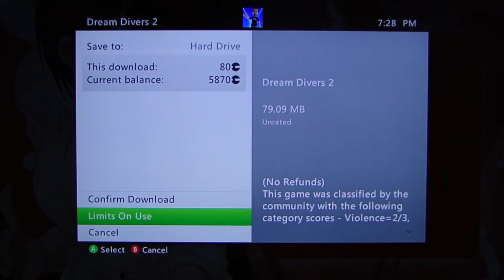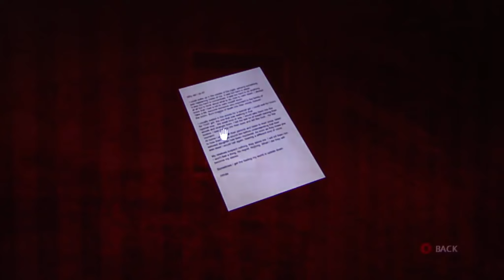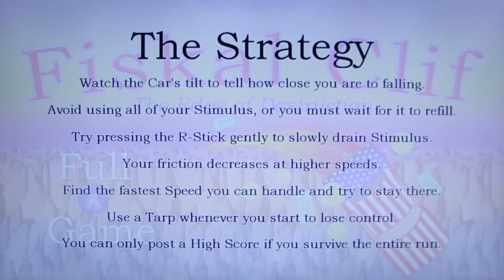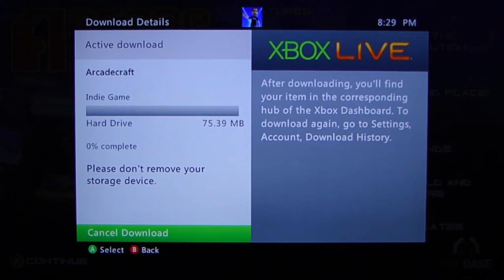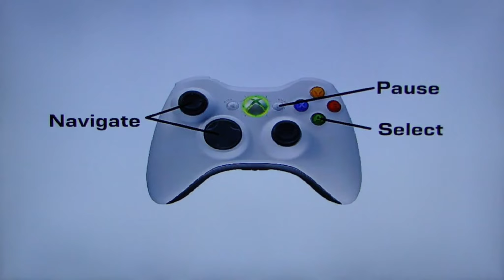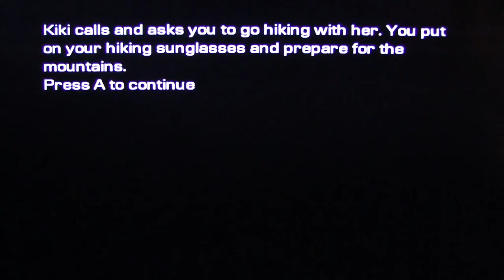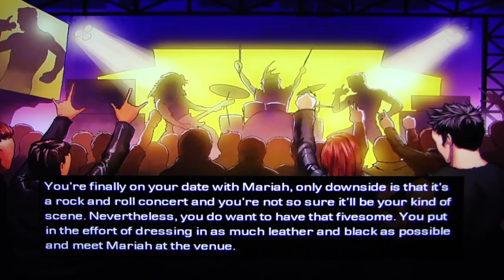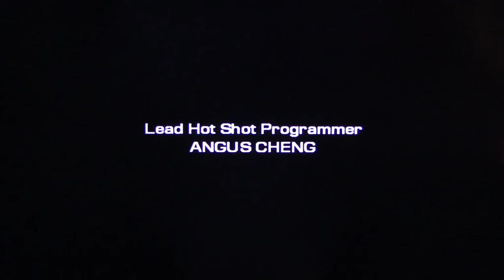Feb 23, 2013 - How NOT to Play Indie Games with DSP & John Rambo Vol. 3 - KingDDDuke TiHYDPC #7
Timestamps
00:00:00 - Dream Divers 2
00:02:36 - Decay Part 1
00:18:17 - Fiskal Cliff
00:22:49 - Arcadecraft
00:36:48 - Platformers from Hell
00:46:12 - Steel Champions
00:49:23 - 60 Seconds to Park
00:52:25 - Fantastic Fivesome